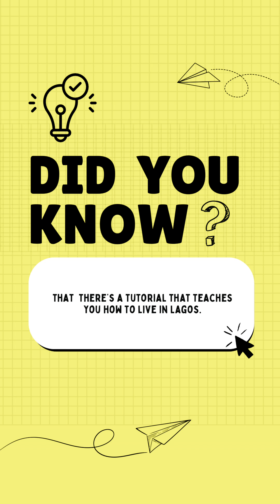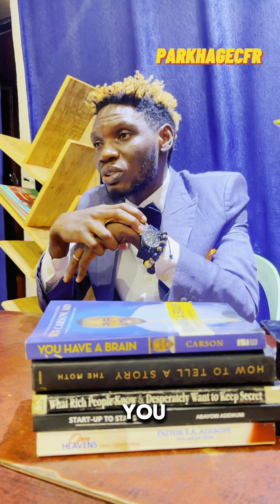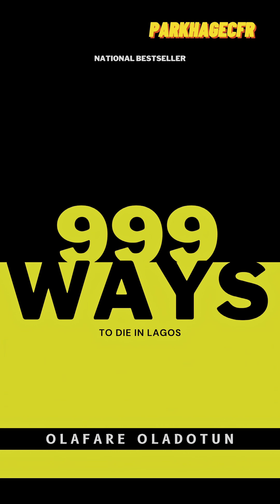HOW TO LIVE IN LAGOS NIGERIA || A Comedy Mockumentary Of Lagos State By Parkhage